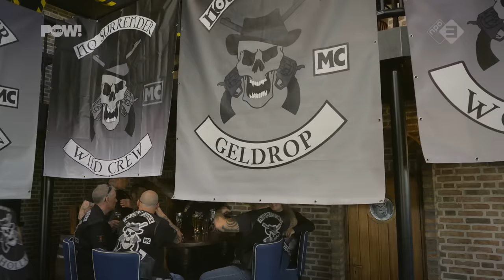Captain Henk Aflevering #4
In aflevering 4 van Captain Henk heel veel motorgeweld. Ook laat de leider van No Surrender zijn licht schijnen over vriendschap, vrouwen en homoseksualiteit